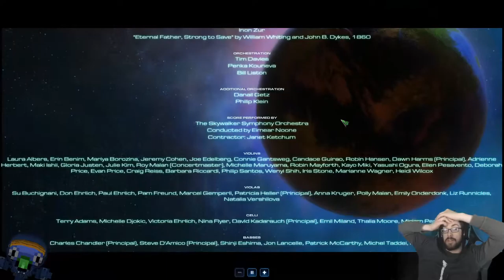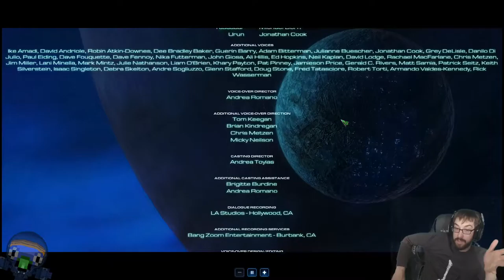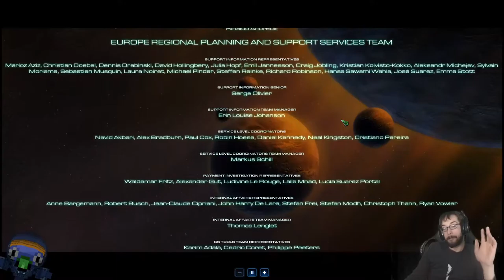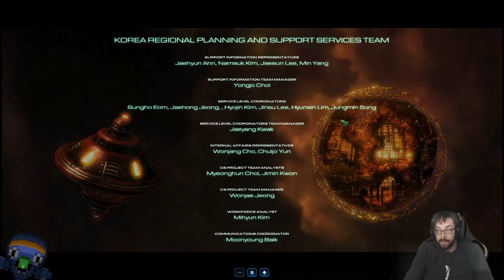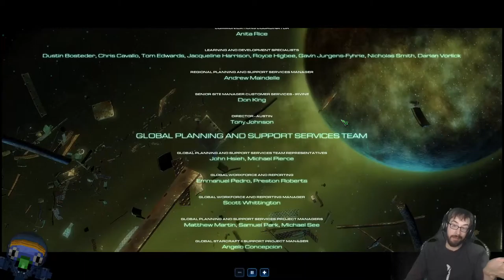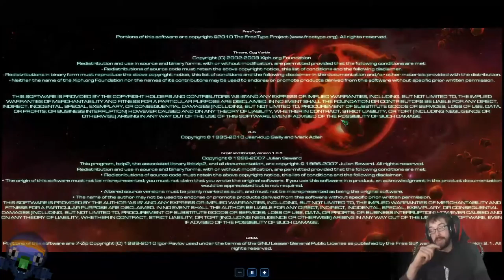Leading the Fiery Charge to Char! – Starcraft 2 Stream 6 – LordEctro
There’s no turning back now that we invade Char, which currently have so many Zerg you literally can’t walk two feet without inhaling thirty Ultralisks, and an angry Kerrigan who can instakill a lot of units when you aren’t looking while you feebly fight for the glory of mankind and possibly surviving. Maybe.